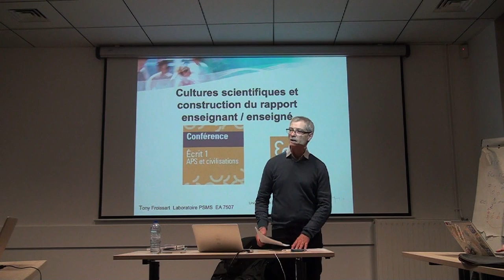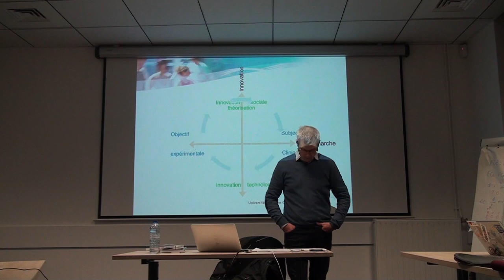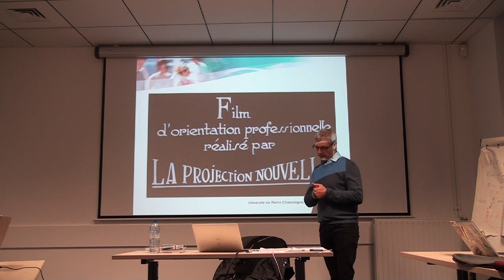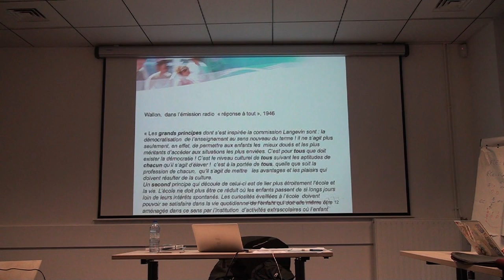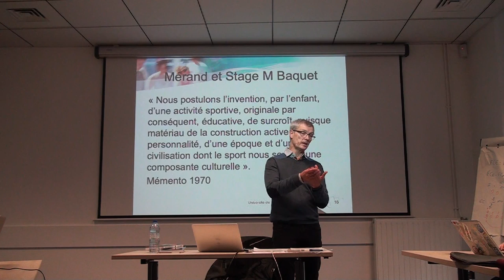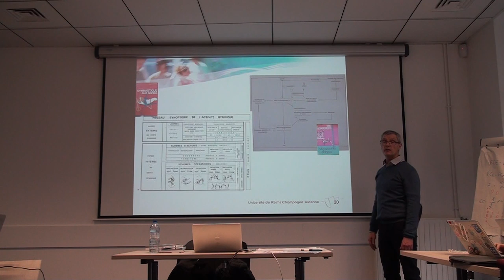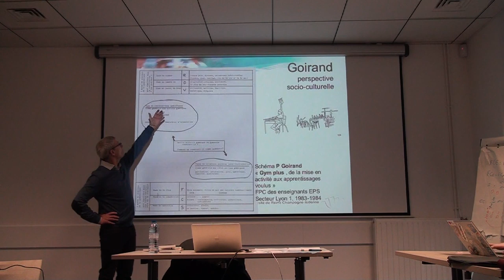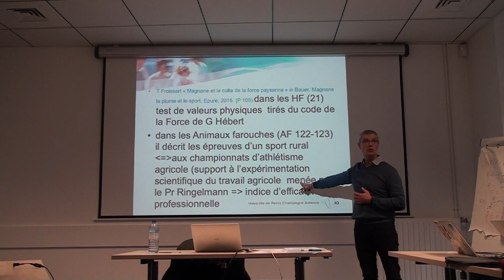Tony Froissart - Culture scientifique et rapport enseignant/enseigné - Agrégation externe EPS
Conférence ENS pour la préparation agrégation externe d'EPS datée du 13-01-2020

Contenu partagé par l'A3 (Association des actuels et anciens élèves du département 2SEP de l'Ecole normale supérieure de Rennes). L'accès au site de l'association se fait